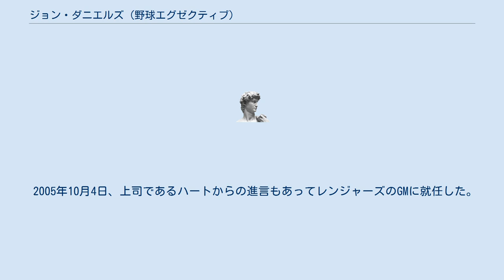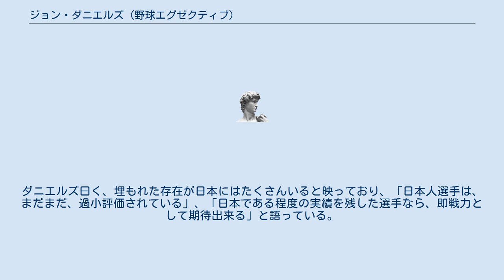ジョン・ダニエルズ (野球エグゼクティブ)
ジョン・ダニエルズ（Jon Daniels 1977年8月24日 - ）は、MLB・テキサス・レンジャーズのゼネラルマネージャー （GM）（2005年10月 - ）。
 ニューヨーク市クイーンズ区出身。
子供の頃は地元ニューヨーク・メッツの大ファンであり、ボックススコアよりもトランザクション（選手らの移動記録）を先に眺めるのが習慣だったという。
コーネル大学では応用経済学とビジネス管理学を専攻した。
卒業後はダンキンドーナツの親会社（当時）であるアライド・ドメック社に入社した。
しかし、野球への情熱は一向に衰えず、むしろMLB機構で職を見つけた大学時代のルームメイトの仕事ぶりが気になって仕方がなかったという。
その後、2001年にインターンとしてコロラド・ロッキーズへ勤務していた。
 2002年にはテキサス・レンジャーズ入りし、2004年から2年間はジョン・ハートGMの下、GM補佐を務めた。
 2005年10月4日、上司であるハートからの進言もあってレンジャーズのGMに就任した。
この時28歳と41日という若さであり、2002年にボストン・レッドソックスのGMに就任したセオ・エプスタインの28歳と331日を抜いて史上最年少のGM誕生となった。
 就任初年度の2006年からは3年連続で負け越してしまう。
3年契約満了後の2009年は単年契約の一発勝負だったため、成績向上の痕跡を残せなければ「更迭」の可能性が高かったが、この年は就任後初の勝ち越したシーズンとなった（87勝75敗）。
翌2010年には11年ぶりに地区優勝してポストシーズン、球団初のワールドシリーズ進出を成し遂げた。
さらに2011年も2年連続でリーグ優勝を果たしたが、ワールドシリーズではまたしても優勝を逸した。
 2012年1月18日、ポスティングシステムを利用してメジャーリーグに挑戦を表明していたダルビッシュ有との契約を6年5600万ドル＋出来高400万ドルの総額6000万ドルの条件でまとめた。
 アメリカ国内や中南米だけでなく、NPBにも目を向けており、ダルビッシュら日本人選手のみならずコルビー・ルイスやトニー・バーネットなど日本球界を経験した選手の獲得にも積極的である。
ダニエルズ曰く、埋もれた存在が日本にはたくさんいると映っており、「日本人選手は、まだまだ、過小評価されている」、「日本である程度の実績を残した選手なら、即戦力として期待出来る」と語っている。